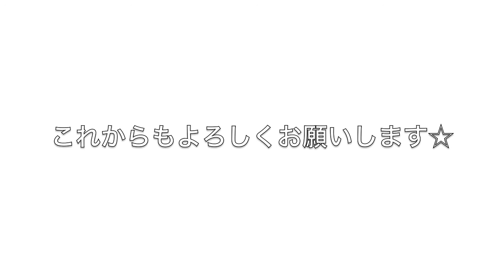koyomiさんへ H.mitsuharu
ライプレの仲良しフレンドのkoyomiさんの
ハート6000個達成お祝いギフト動画です☆